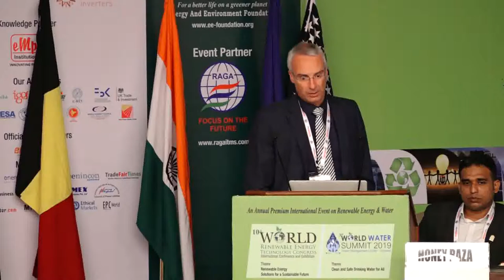Dr. Ing. Matthias Vetter, Head of Department, Electrical Energy Storage, Fraunhofer-ISE, Germany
Address by Dr.-Ing. Matthias Vetter, Head of Department, Electrical Energy Storage, Fraunhofer-Institut für Solare Energiesysteme ISE, Germany at the "10th World Renewable Energy Technology Congress-2019" from 21-23 August 2019 at New Delhi, India